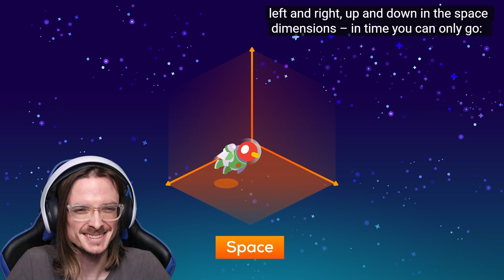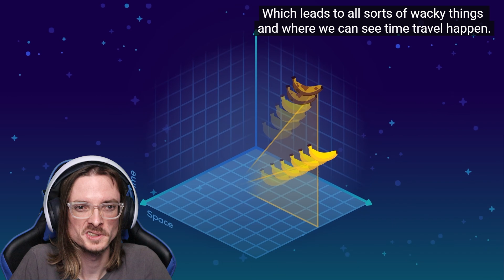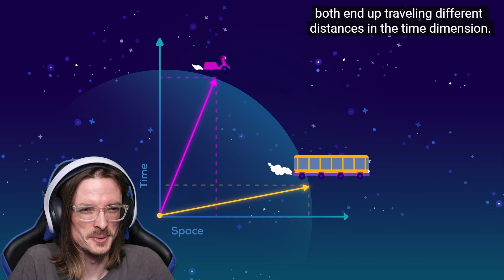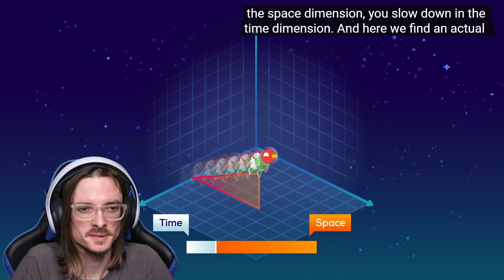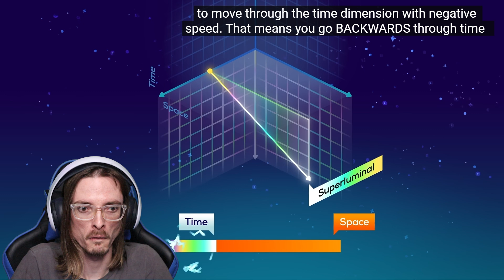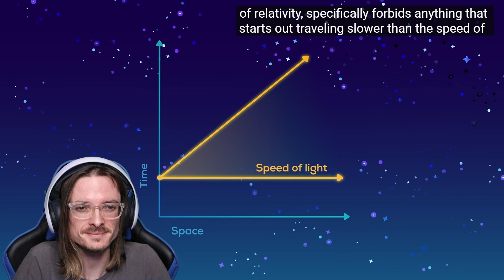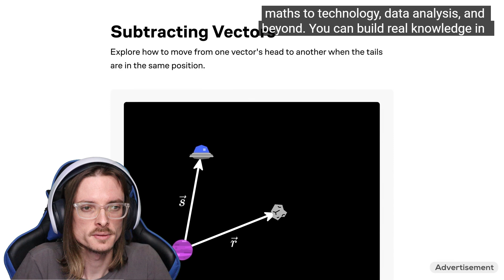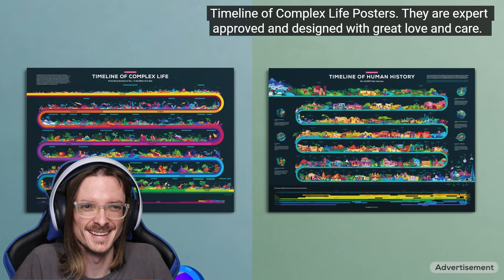"We Traveled Back in Time. Now Physicists Are Angry." by Kurzgesagt Reaction!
In this Video, I will be reacting to We Traveled Back in Time. Now Physicists Are Angry. by Kurzgesagt – In a Nutshell!

00:00 Blooper
00:08 Intro
01:05 Reaction
12:15 Final Thoughts

Outro Song!
"Little Dream" by Dj Quads